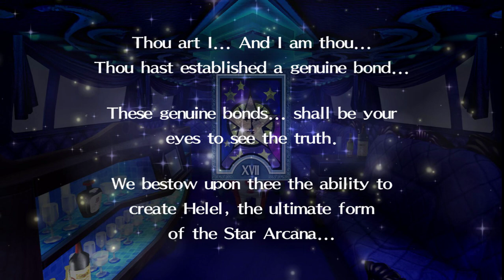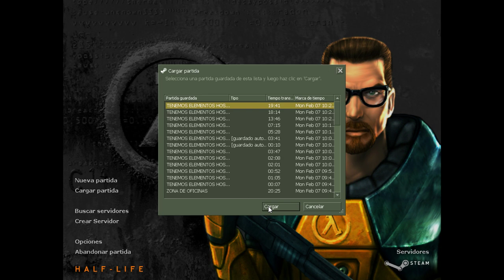2679. 🔴 HALF-LIFE #2 ▶ FINAL MISIÓN "ELEMENTOS HOSTILES" Y MISIONES "CRÁTER" Y "ACTIVAR". LOVE BOMB.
🎮 Seguimos disfrutando de este juego clásico aunque hoy se nos complicarán algunas partes, como la parte del monstruo con las grandes pinzas. Terminaremos la misión de los elementos hostiles y seguiremos con la misión Cráter (o Foso explosivo) y la misión Activar (o 7. llamada Energía). Jugando con Love Bomb.